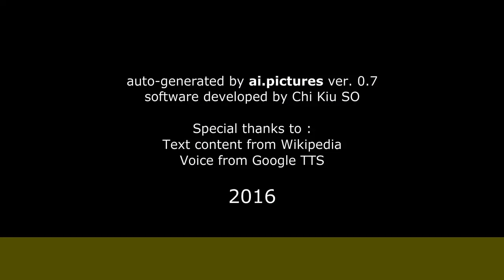Nando Paone - Periodo napoletanoModifica